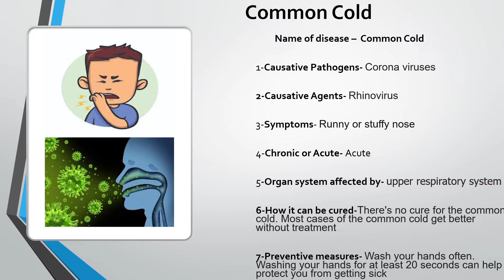How To Make PPT on Why do we fall ill | Types of Diseases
What are infectious diseases presentation?
What are the 5 common types of infectious diseases?
What are 6 types of infectious diseases?
What are 4 types of infectious diseases?